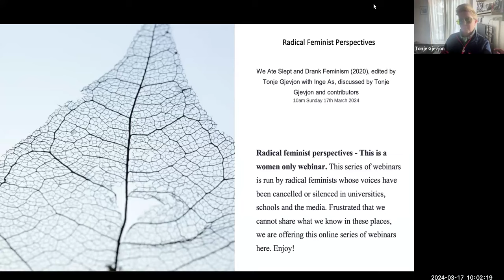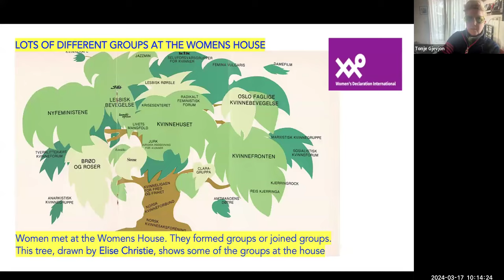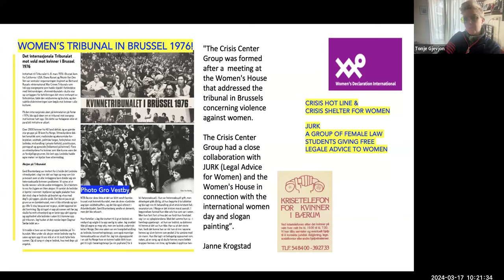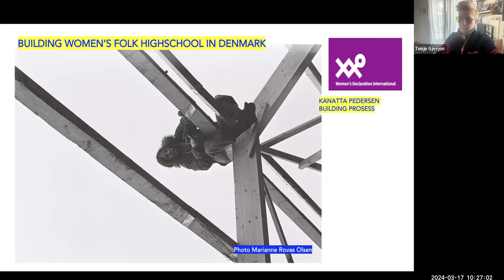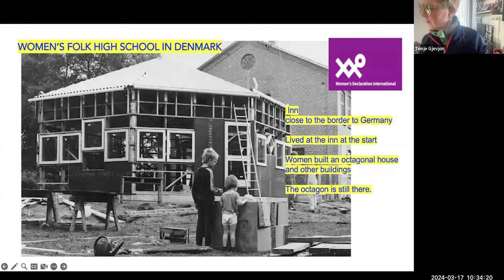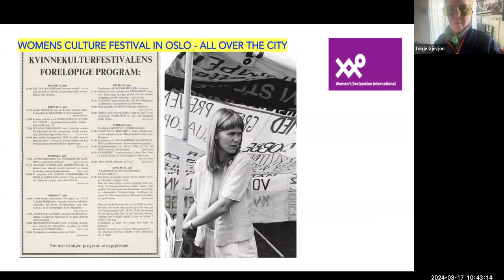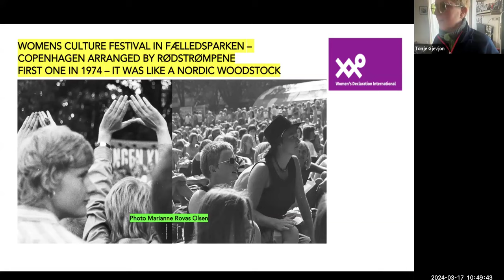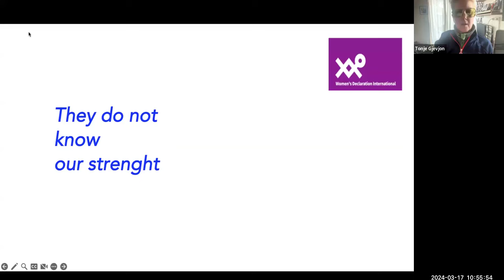RFP - We Ate Slept and Drank Feminism (2020) edt. by Tonje Gjevjon with Inge As.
We Ate Slept and Drank Feminism (2020), edited by Tonje Gjevjon with Inge As, discussed by Tonje Gjevjon and contributors.

A live webinar on 17th March 2024 at 10am UK time.